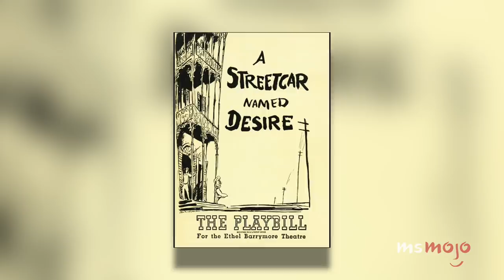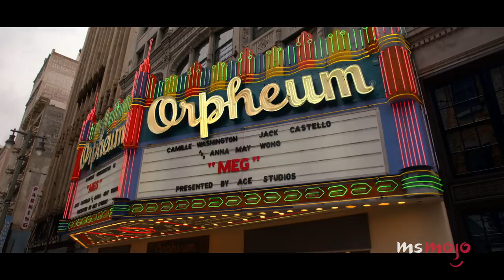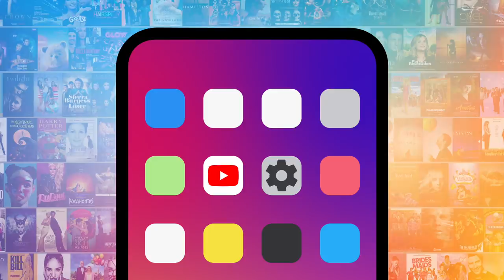The Shocking True Story of Netflix’s Hollywood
The true story of Netflix’s “Hollywood” isn’t exactly a dream come true. To say that “Hollywood” takes some creative liberties would be an understatement. For everything creators Ryan Murphy and Ian Brennan made up, though, there is some truth beneath the surface. MsMojo discusses the true story of Netflix’s “Hollywood.” What did you learn watching Hollywood?